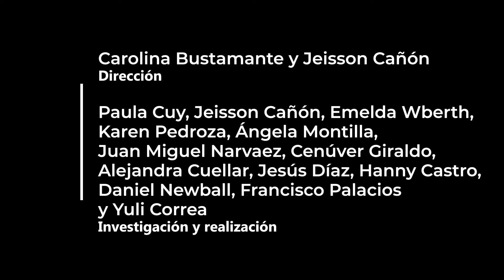Mujeres fortalecen comercio de lácteos | Transformar el campo: entre industria y tradición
En el especial 'Transformar el campo: entre industria y tradición' se busca mostrar un panorama del estado actual y del potencial de la industria en el campo colombiano, que va de la mano con la producción artesanal campesina.

En el primer capítulo 'Mujeres que fortalecen el comercio de lácteos en el Llano' estuvimos en la ruta turística del Meta conocida como el amanecer llanero, donde se encuentra el municipio de Puerto López, ombligo geográfico de Colombia. Allí, cerca al parque principal, en una vivienda de encuentros, mujeres afro, indígenas, víctimas y firmantes de la paz, hace más de cuatro años vieron en la transformación de la leche una forma de llevar el sustento a sus casas.